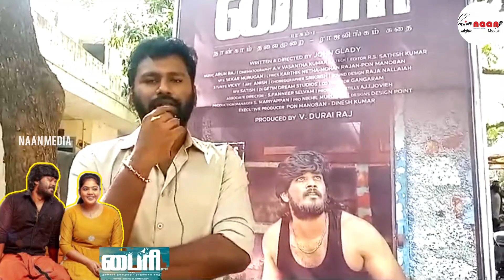பைரி - ஆடியோ வெளியீடு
நான் மீடியா - வின்  இசைப்பயணம் NAAN FM நிகழ்ச்சிகளை கேளுங்கள். நண்பர்களுக்கும் பகிருங்கள்.
உங்கள் அலைபேசிகளில் பதிவிறக்கம் செய்து 24 மணிநேரமும் எந்த இடையூறும் இல்லாமல் கேளுங்கள்.